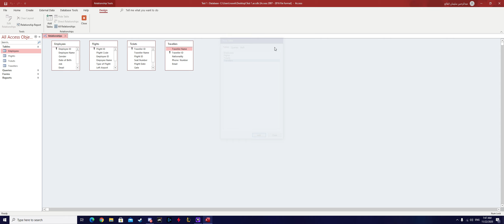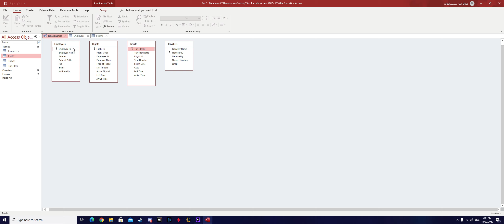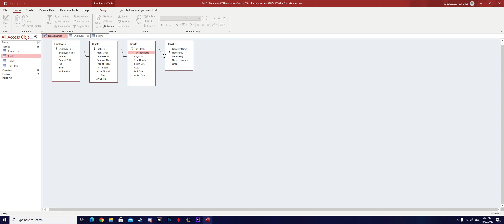شرح العلاقات بين جداول الاكسس | Access Relationships between Tabels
عمل الطالب: عبد الرحمن
تيليقرام اذا عندك استفسار: @D7united